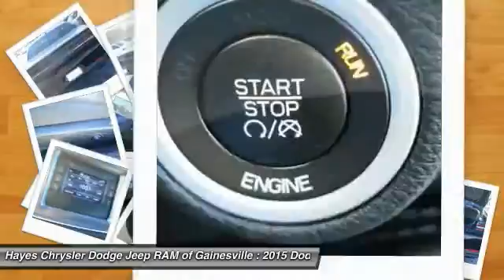2015 Dodge Challenger Gainesville GA 11594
2015 Dodge Challenger R/T